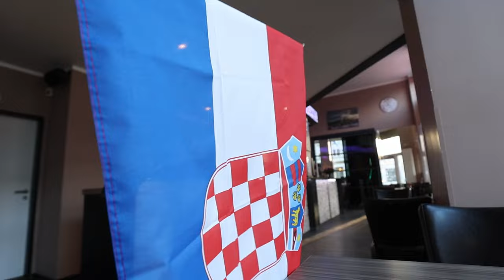Simpatična Anđela poziva hrvatske navijače u popularni "Monaco" u Berlinu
Simpatična konobarica Anđela Mišović iz dobro poznatog kafića Monaco u hrvatskom dresu i sa zastavom najavljuje gledanje utakmice te uz Damira Kožarića koji će biti zadužen za podizanje atmosfere poziva sve Hrvate ali i ostale navijaće da ako slućajno nemaju ulaznicu da navrate kod njih jer je zabava i navijačko ludilo zagarantirano.

VIDEO: Sanjin Strukuć/PIXSELL